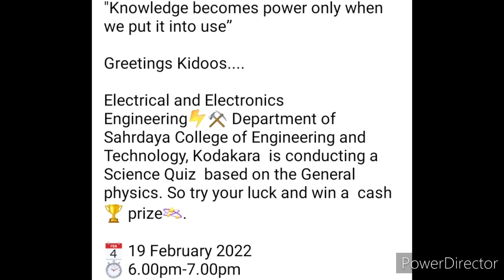ONLINE COMPETITION 2022 FREE🔥🏆WIN ATTRACTIVE PRIZES🥰💟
"Knowledge becomes power only when we put it into use”

Greetings Kidoos.

Electrical and Electronics  Engineering⚡⚒️ Department of Sahrdaya College of Engineering and Technology, Kodakara  is conducting a Science Quiz  based on the General physics. So try your luck and win a  cash 🏆 prize💫.

⏱ 6.00pm-7.00pm

📍Certificates will be provided to the active participants.

🥇 1st prize -1000Rs
🥈2nd prize - 500Rs

🔎For more details :
Angelo J Akkara
Student coordinator

3 Best A4 size Drawing books set in affordable amount